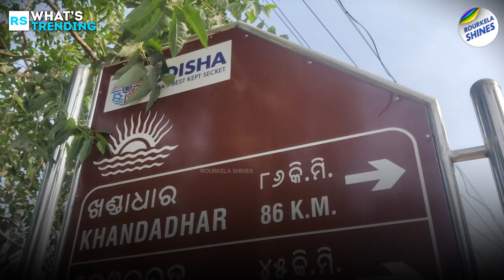The New Look Of Old BRAHMANI Bridge of ROURKELA